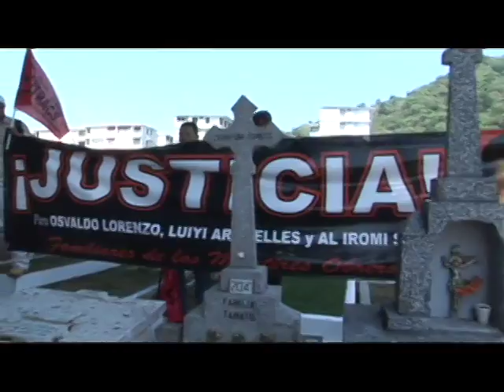Frenadeso Noticias 4 de Abril 2009